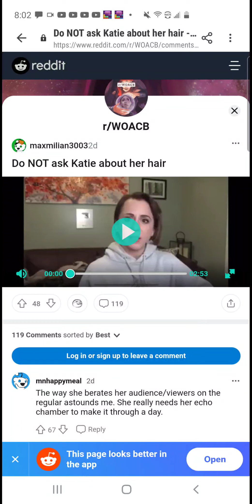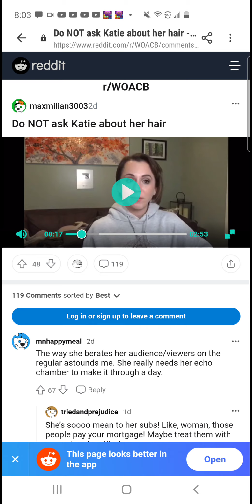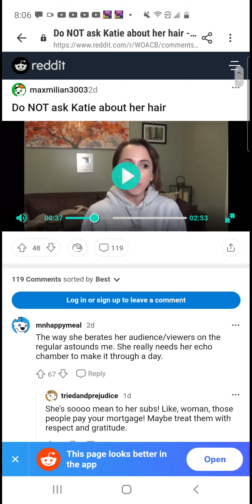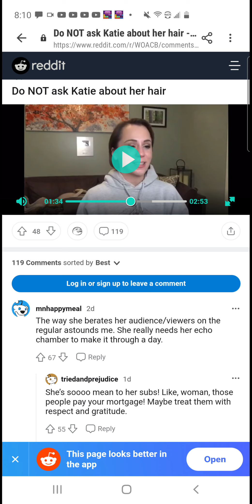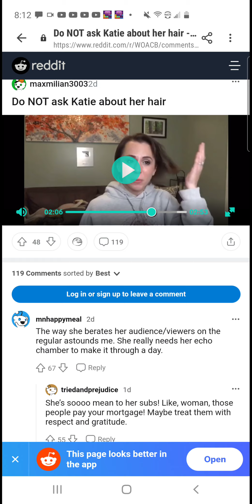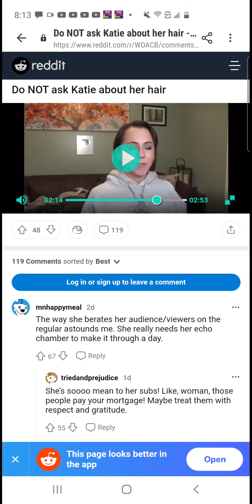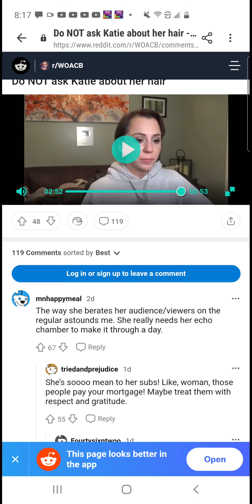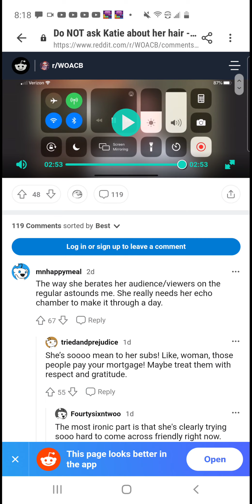ULTIMATE KAREN ATTACKS SUBSCRIBERS "DONT ASK ABOUT MY HAIR" "TOUCH MY BODY"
MAKE SURE TO JOIN AND BECOME A MEMBER OF THE XXPOSED FAMBAM

TEXT XXPOSED TO 74121 TO GET UPDATES ON MY NEXT LIVE OR UPLOAD